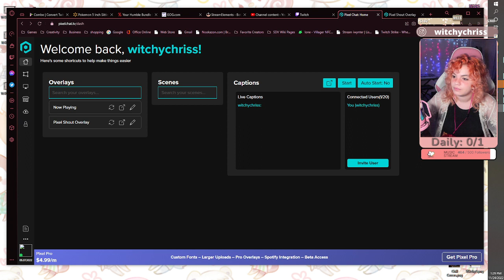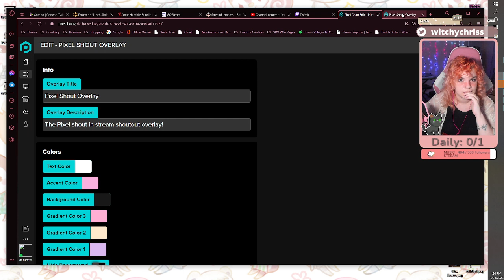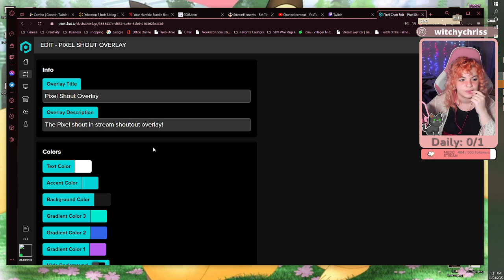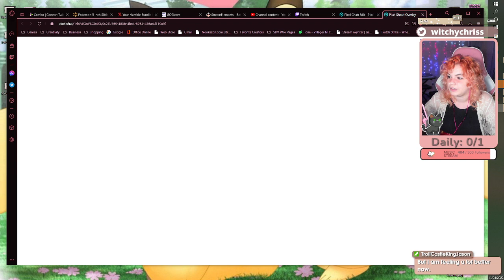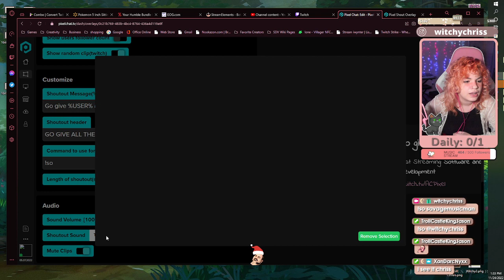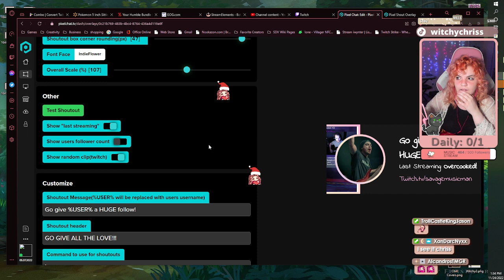this man makes me pissy pissy (streamed 11/24/22)